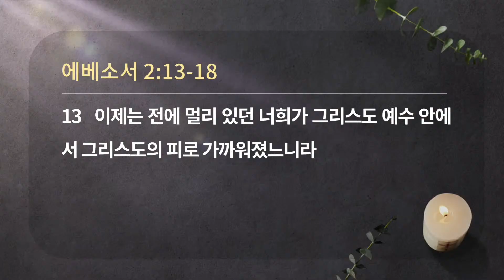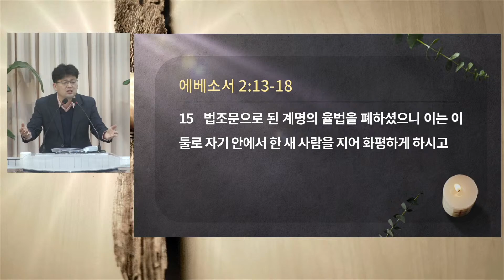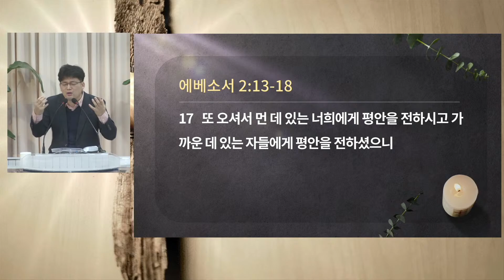십자가가 하게 하라! / 에베소서 2:13-18 / 2023년 1월 6일 새벽설교